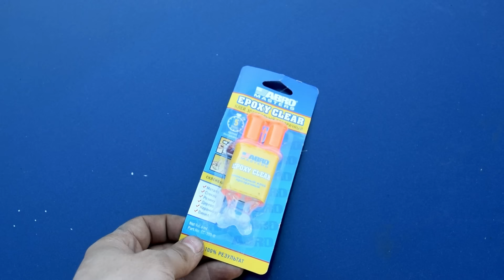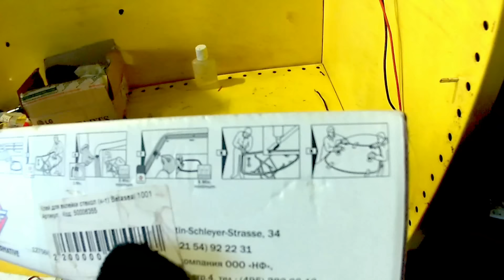Устранение трещины на лобовом стекле АВТО за 30 рублей